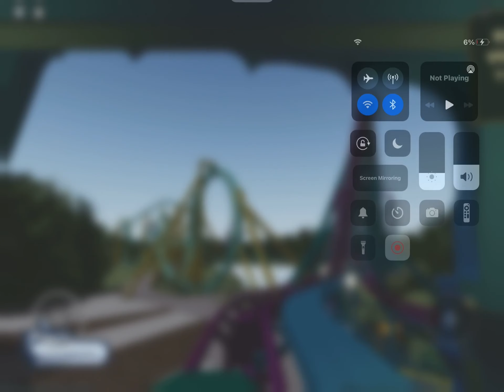Melo roblox pov